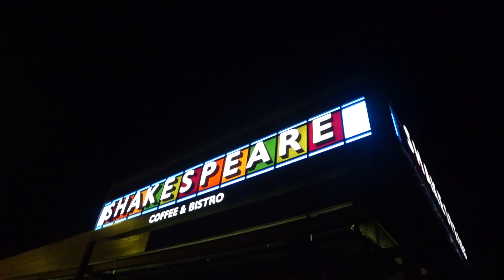15 06 18 Турция Анталия Ночные водопады в огнях